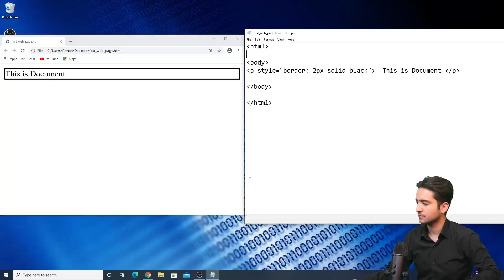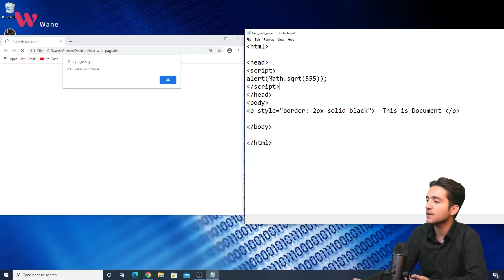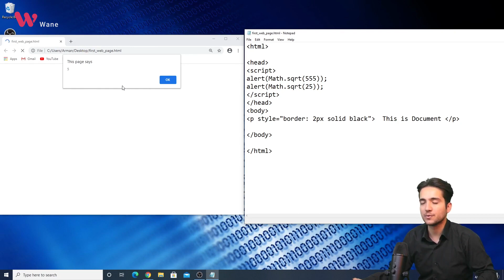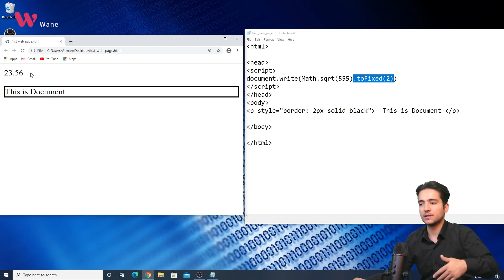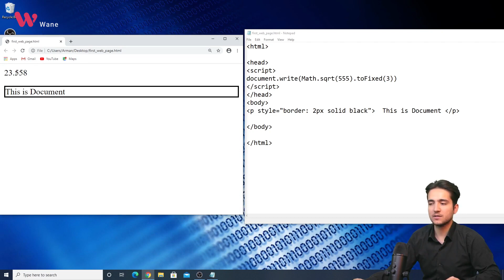وانەی سێیەم - فێربونی پڕۆگرام سازی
بۆ زانیاری زیاتر و وەرگرتنی تەواوی خولەکە نامە بنێرن بۆ پەیجی وانە